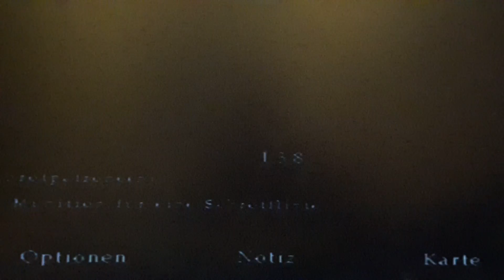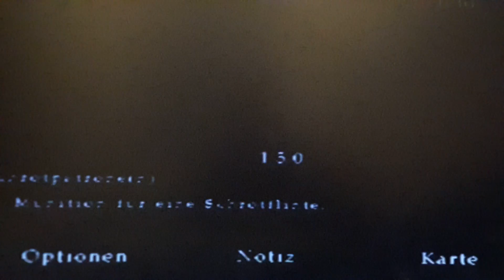Let´s Play Silent Hill 2 (German) Part 44 - ein irres Tänzchen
Alle wege führen nach Rom, oder hinab in den Keller wo uns viele Türen erwarten und nur eine wird die richtige sein.

Danke für´s zusehen und lasst doch einen Daumen oder ein Abbo da
Eure Kageyamika